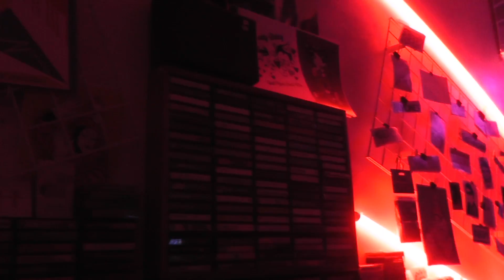Terminal A - Live at Rubycon Records 08/28/22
Video by Jesse + Elle

Additional provided footage by @itsbrittneybits IG